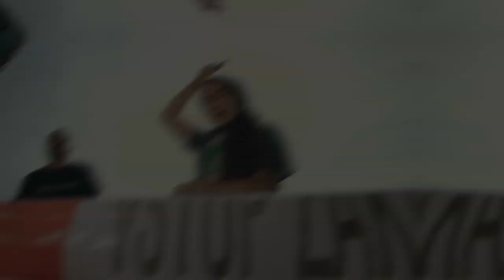Repráček Session 5 - Zverina, MessenJah, Cocoman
Zverina, MessenJah and Cocoman on CETIN building, Žižkov, Prague, 2019
Hlasy natočeny na místě LIVE / Vocals recorded LIVE

Instrumentals by Coco Jammin:
1.Sunny side riddim
2.Dark job riddim
3.Boombahton riddim

Poklona architektovi Františkovi Cubrovi, významné osobnosti československé architektury druhé poloviny dvacátého století.
Jako součást tria "Cubr, Hrubý, Pokorný" měl na starosti řešení pavilonu na výstavy EXPO '58 a '67, které přinesly Československu světovou pozornost. Byl dlouholetým profesorem architektury na ČVUT a AVU a svůj rukopis otiskl například do budovy Restaurace EXPO na pražské Letné, vnitřního vybavení Nové Scény Národního Divadla nebo právě do Ústřední komunikační budovy na Žižkově.
Budova, která sloužila jako hlavní uzel telekomunikačních sítí v osmdesátých a devadesátých letech je momentálně vyklízena a míří k demolici.
V rámci Repráček Session jsme využili poslední příležitost a zaznamenali unikátní výhled na Prahu z věže masivní technologické centrály.

Tribute to architect František Cubr, an important person of czechoslovakian architecture in second half of 20th century.
As a part of trio “Cubr, Hrubý, Pokorný” he was an author of czechoslovakian pavilion at EXPO ’58 and 67’. Those expositions helped Czechoslovakia to get into the international spotlight. He was a senior professor of architecture at ČVUT and AVU universities and we can find his significant fingerprints in Restaurant Expo building in Prague, interiors of New Theatre scene of National Theatre or the Central telecommunication building in Prague (CETIN building), Žižkov. This facility was the main national telecommunication hub in the 80s and 90s and currently is being cleared and will be demolished soon.
With Repracek Session we took the last chance and captured the unique view on Prague city from the tower of this massive technological hub.

9/2019 CETIN building, Prague, Žižkov, CZ, EU
Photo: Naďa Hůlková
Team: Patrick Dorsey, Selector Boldrik
and Kristina Weiserová